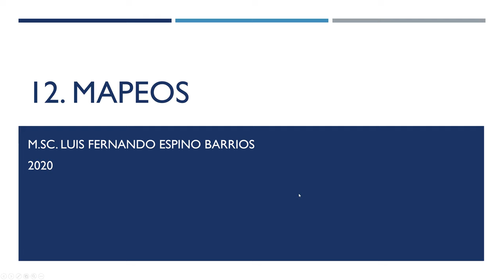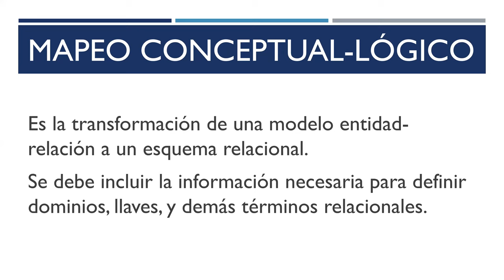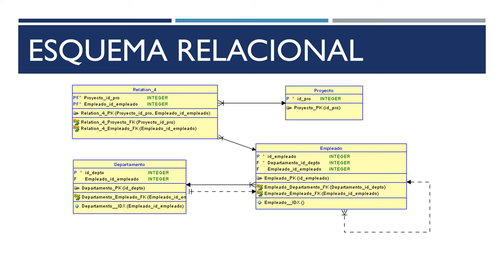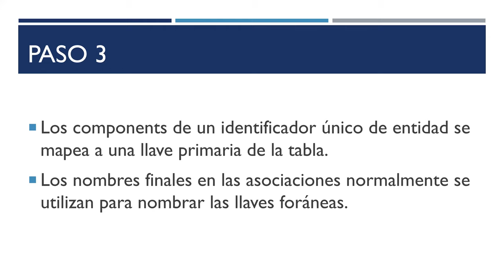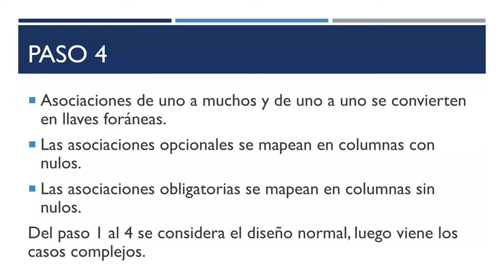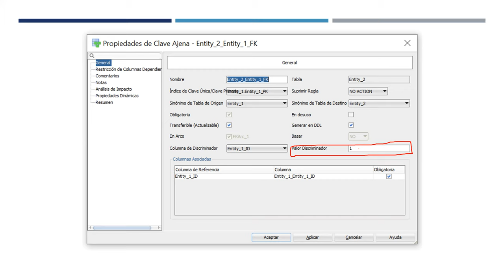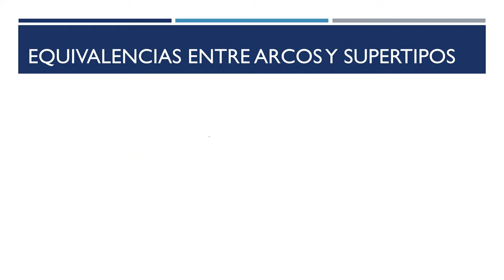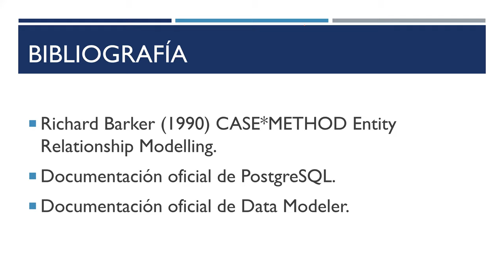BD1: 12 Mapeos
Mapeos conceptuales, lógicos y físicos.